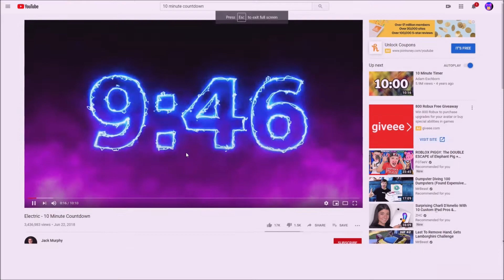ALMOST TO "Pyramid" and also hard to get there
Im almost to the Pyramid in fishing simulator.